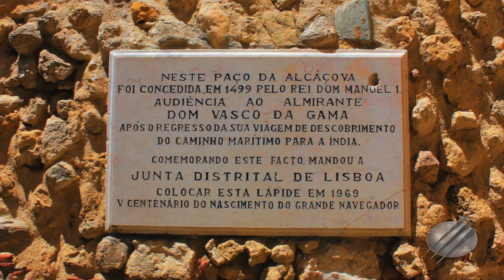Castelo de São Jorge em Lisboa | Olhar Televisual EP 08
- O oitavo episódio da série OLHAR TELEVISUAL é simplesmente um passeio ao mais visitado ponto turístico de Portugal: o Castelo de São Jorge.
Com a equipe da Televisual Filmes você vai visitar o local onde Portugal se consolidou como a nação que conhecemos hoje. Vamos contar um pouco da história da ocupação daquela região pelos Mouros e a retomada pelos cristãos a partir  da grande batalha no cerco a Lisboa, liderada pelo primeiro Rei de Portugal, Dom Afonso Henriques.
O Castelo de São Jorge, que mereceu figurar no guia turístico de Lisboa escrito por ninguém menos que Fernando Pessoa - o maior poeta da língua portuguesa, é o mais privilegiado lugar para se observar a capital portuguesa. Afinal, está localizado na mais alta das sete colinas da cidade e com certeza a que possui as mais belas vistas de Lisboa. E se não bastasse tudo isso, o Castelo abriga boa parte do bairro de Alfama - famoso por suas atrações gastronomicas e culturais e um dos locais mais charmosos de Lisboa.

The eighth episode of the TELEVISUAL LOOK series is simply a trip to the most visited tourist spot in Portugal: the Sao Jorge's Castle.
With the Televisual Filmes team you will visit the place where Portugal has consolidated itself as the nation we know today. We will tell a little about the history of the occupation of that region by the Moors and the resumption by the Christians from the great battle in the siege of Lisbon, led by the first King of Portugal, Dom Afonso Henriques.
The Sao Jorge's Castle, which deserved to be included in the Lisbon tourist guide written by none other than Fernando Pessoa - the greatest poet of the Portuguese language, is the most privileged place to observe the Portuguese capital. After all, it is located on the highest of the seven hills in the city and certainly the one with the most beautiful views of Lisbon. And if that weren't enough, the Castle is home to a good part of the Alfama neighborhood - famous for its gastronomic and cultural attractions and one of the most charming places in Lisbon..